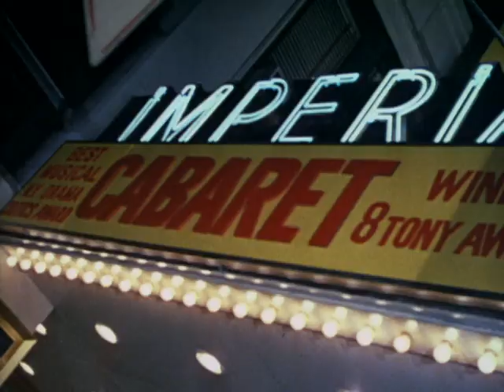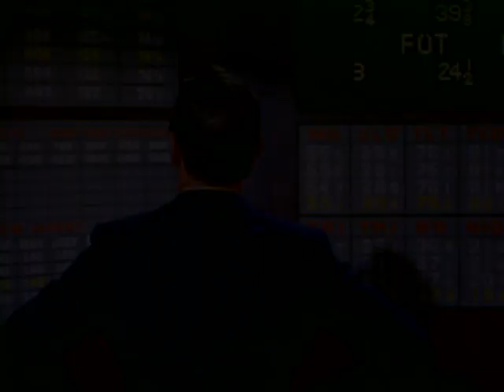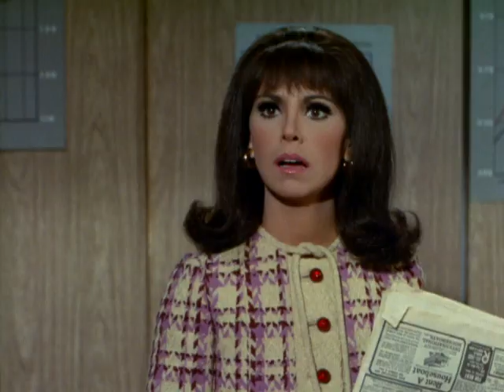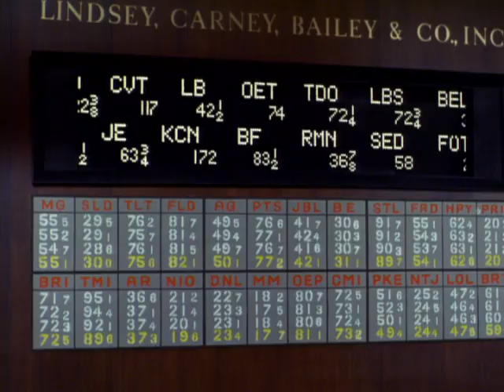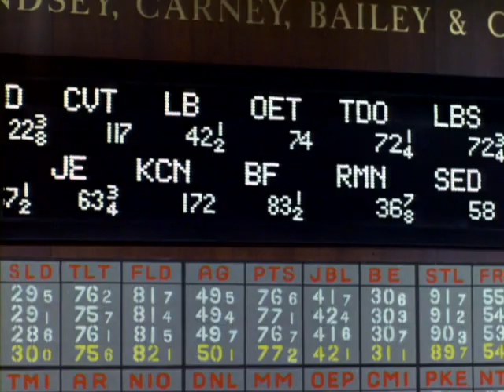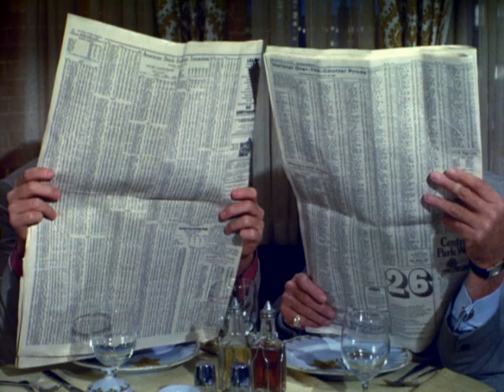That Girl - Season 4, Episode 20 - Stocks and the Single Girl - Full Episode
Ann gets a card from a stockbroker and invests in the list of items on the back, even though it is his shopping list.